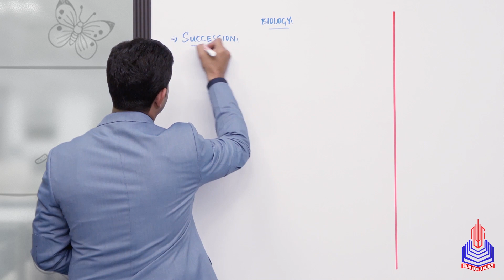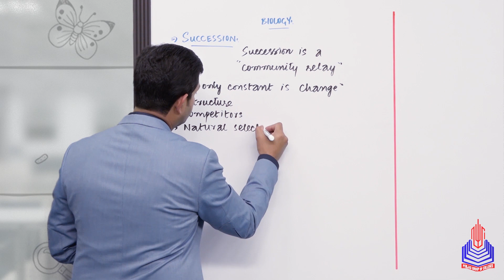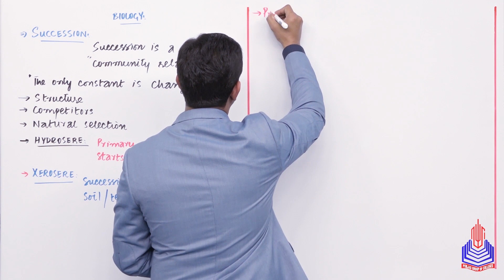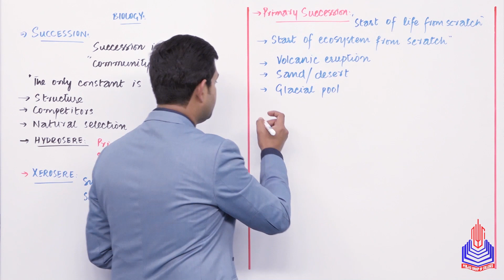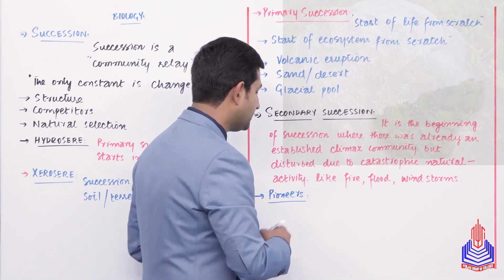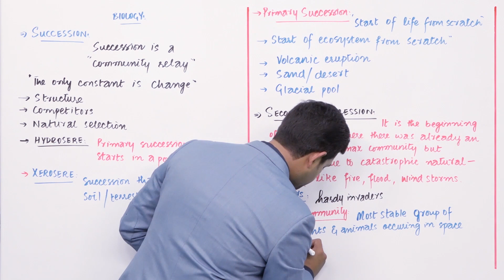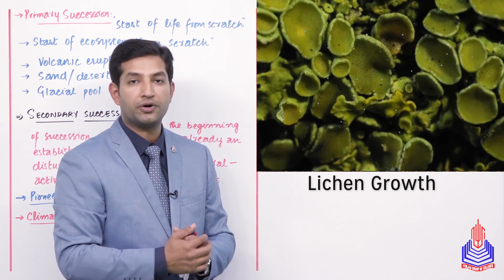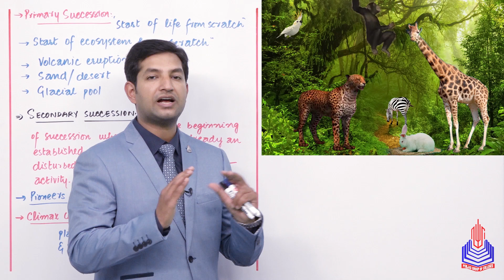PGC Lectures-Inter Part 2-KPK Board-Biology-Chapter 25 - Ecological Succession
Welcome to our educational platform! In this comprehensive 12th-grade Biology lecture, we delve into the fascinating world of Ecological Succession , specifically tailored for students following the KPK Board curriculum in Pakistan.

Key Topics Covered:
Succession
Primary & secondary succession
Crustose lichens

Skip to Your Interest With Timestamps:
00:00 to 05:45 Succession
05:46 to 14:25 Primary & secondary succession
14:26 to 19:46 Crustose lichens